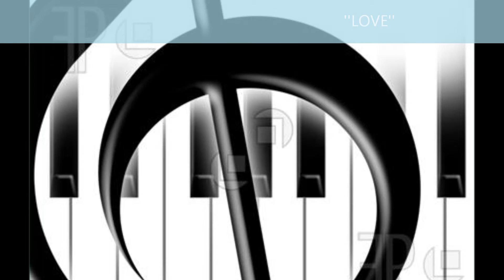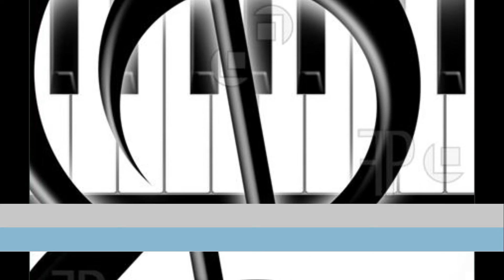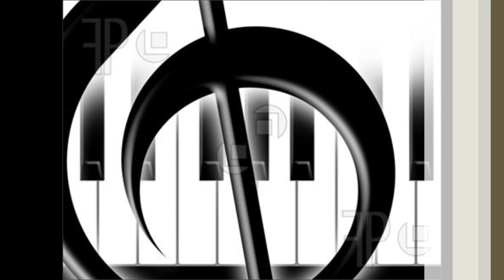Robert E. Lee Choralees-The Gospel Medley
Robert E.Lee Choralees singing a medley of songs mostly composed by Kirk Franklin, and one by Fred Hammond. Arranged by Rev. Brenda Shuford